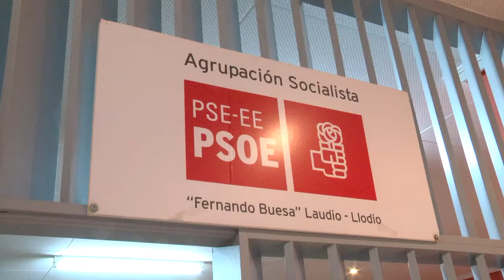Idoia Mendia alerta de que la propuesta del PNV pone "en riesgo" las pensiones vascas